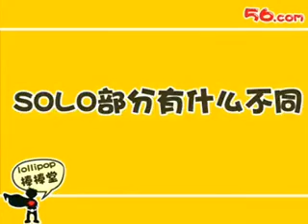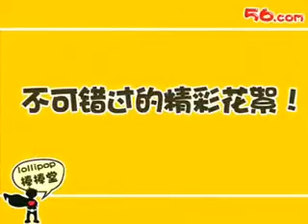2009-12-04 56網 - 廣州專訪棒棒堂+神秘幕後花絮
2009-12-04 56網 - 廣州專訪棒棒堂+神秘幕後花絮
*** Please note : my original channel @sisie703 was being suspended today and my new channel is @sisiemoon703. Thank you !!! ***